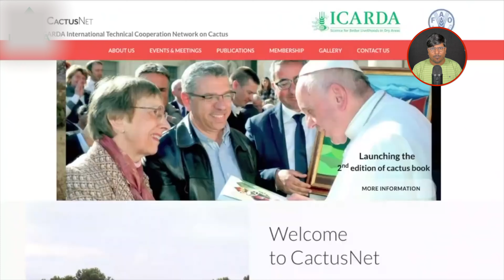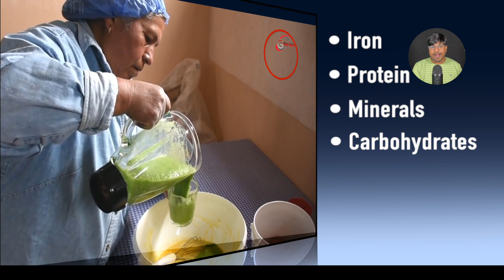আমাদের দেশের জঙ্গলের এই ফল বিদেশে ড্রাগন ফলের থেকেও দামি, cactus fruit farming and factory process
আমাদের দেশের জঙ্গলের এই ফলটি বিদেশে ড্রাগন ফলের থেকেও দামি, cactus fruit farming and factory process
  Cactus fruit is delicious to eat than dragon fruit, but its harvesting method is a bit difficult, this fruit can be found in forests in Bangladesh and India.
 But this fruit is traditionally farmed abroad.
 About 8 types of food are prepared in the factory with cactus fruit.
   Such as energy drinks, juice, vitamins, medicines, and even artificial leather made from the bark of cactus plants.
   The properties of cactus fruit are Vitamin C, Vitamin A, Vitamin E, Potassium, Calcium, Manganese, Copper, Iron, Omega-3s.
This cactus fruit is new in our country, many big farms in India have started farming of cactus fruit, since it is a new fruit in our country, it will get a high price in the market now, cactus fruit is very tasty fruit and it has a lot of demand in the market.
 In today's video, I will show you what food is prepared in the factory with cactus fruit.
  And what kind of chemicals are mixed with this fruit to make these foods,
   Eating foods made from cactus fruit will not harm our body but will benefit us in detail in this video
Machine videos
Factory foood proseccing
Agiculture videos
Tech News
future machine
Future gadgets
gadgets videos
farming videos
latest technology videos
technology machine
advance machine videos